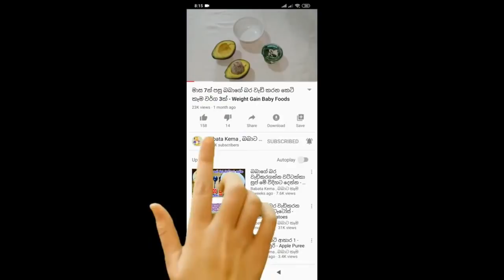බබත් එක්ක ගෙදර හැමෝටම විනාඩි 15න් රසවත් කෙටි කෑමක් - Baby Food Sinhala Recipe-බබාට කෑම - Babata Kema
බබත් එක්ක ගෙදර හැමෝටම විනාඩි 15න් රසවත් කෙටි කෑමක් - Baby Food Sinhala Recipe - බබාට කෑම - Babata Kema - Sinhala Baby Food Recipes

මේවගේ පොඩ්ඩන් වෙනුවෙන්ම සෑදූ තවත් පෝෂණීය, රසවත් කෑම වර්ග රැසක් අපගේ YouTube චැනල් එකේ තියෙනවා. ඒ සියල්ලම නරඹන්න පහතින් ඇති Link එකෙන්.

අපගේ Facebook පිටුව සමගින් එකතුවන්න.

අපගේ Facebook fan page එක සමගින් එකතුවන්න.